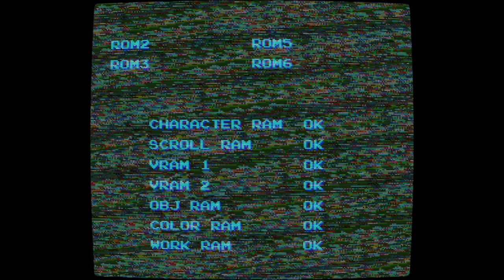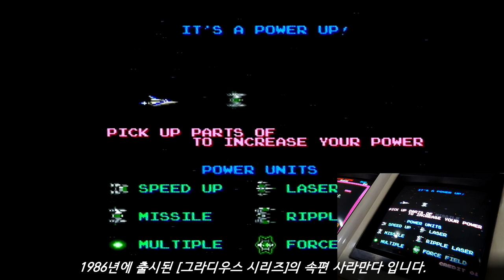[Arcade Play Sample] 1986 Salamander / 사라만다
The 2nd game of [Gradius Series]. Players need to control Vic Viper(1P) or Lord British(2P) to defeat Bacterian once again to save the planet Latis.

Controlled with a 8-way joystick and 2 buttons.

- Trivia -
This game supports 2P CO-OP play. At that time Salamander was released, lots of games support 2-players playing by turns. However, when you play this game with other simultaneously, you need to keep this in mind - the total number of options(multiples) Vic Viper and Lord British can add is ONLY 4. IF VIC VIPER HAS 2 MULTIPLES, LORD BRITISH CAN SET UP TO ONLY 2 MULTIPLES. IF VIC PIPER HAS 4, LORD BRITISH CANNOT ADD MULTIPLE.

Salamander Beat Crush Mix and Salamander Beat Crush Mix -Crash Mix- are based on Starfield, BGM of Stage 4. Those two remixes can be played in 5-keys beatmania(2nd MIX, CORE REMIX, THE FINAL.) Those 2 songs can't be played in recent Konami BEMANI Series. The genre of those songs is KONAMIX. There are lots of KONAMIX based on some Konami games like Castlevania, METALGRAR, and others.

The US version of this game is called LifeForce. When this game was released is US, there were some differences between original and LifeForce-
- The graphics and colors are different.
- Speeches can be hear while playing are different.
- Concepts are different. In LifeForce, players need to help a soldier infected by virus. Stages of LifeForce are motivated by some human organs like liver, kidney, stomach, and others.

[그라디우스 시리즈]의 두 번째 작품이자 속편. 라티스 행성을 침공해온 박테리안 군단을 물리치기 위해, 빅 바이퍼가 다시 발진했다는 스토리. 공식 스토리 상으로는 라티스 행성의 왕자가 침공해온 박테리안 군단을 물리치기 위해 우주선 로드 브리티시를 타고 갔으나, 되려 위기가 찾아왔고, 이에 박테리안 군단을 물리친 경험이 있던 그라디우스 행성의 빅 바이퍼에게 도움을 요청했다고 적혀 있다.

- 이야깃거리 -
2인 동시 플레이를 지원한 작품. 1P가 빅 바이퍼, 2P가 로드 브리티시. 단, 2인 동시 플레이 시 옵션을 획득할 때 주의가 필요하다. 1인 플레이라면 옵션을 최대 4개까지 달 수 있지만, 2인 동시 플레이 시에는 한 화면에 최대 4개의 옵션만 띄울 수 있다. 즉, 빅 바이퍼가 옵션을 3개 달고 있다면 로드 브리티시는 1개만 달 수 있는 셈.

본 작품에 등장하는 방어막 포스 필드는 사실상 전 시리즈 작품들 통틀어서 가장 성능이 좋지 않다. 모든 것에 접촉할 때마다 내구력이 깎이는데, 심지어 파워 업을 위한 아이템을 획득할 때에도 내구력이 깎인다. 처음 1스테이지에서 1번 등장하고 그다음은 4스테이지까지 가야 한다. 물론 4스테이지까지 갈 정도면 이미 포스 필드가 사라지고 없는 상태가 절대 다수. 심지어 부착 위치도 전작처럼 기체 앞에 두 개가 아니라, 기체 상하좌우에 1개씩 붙는다는 사양.

컨티뉴가 불가능. 물론 이는 그라디우스 시리즈의 전통 가운데 하나였다. 그러나 코인을 추가로 투입하여 잔기를 3개씩 늘릴 수 있다. 처음 시작할 때 3개로 출발하지만, 코인을 넣고 스타트 버튼을 누르면 잔기가 올라간다. 이때문에 점수에 따른 익스텐드는 없다. 이는 물론 당시 플레이어들에게 많은 원성을 받은 시스템이었다.

4스테이지의 배경음악인 Starfield는 이후 코나미 리듬게임들에서 리믹스되어 다시 등장한다. 이 때 장르는 KONAMIX를 달고 나왔으며, 이후에도 자사 게임에 사용된 음악을 리믹스하는 모습들을 볼 수 있다. Starfield의 경우에는 5건반 비트매니아에서 Salamander Beat Crush Mix 하나와, 이를 다시 리믹스하여 부제로 Crash Mix를 달아놓은 것 두 가지가 있다. 정작 결과물은 곡의 극초반만 가져다 쓰고 나머지 부분들은 관련이 없다. 물론 둘 다 2020년대 현행의 코나미 리듬게임에서는 들을 수 없다.

제목의 한자는 사라만사로 읽으며, 아래 적힌 후리가나를 통해 사라만다로 읽을 수도 있다. 이런 식으로 한자음을 음차하여 제목을 표기한 또 다른 작품이 콘트라(혼두라).

본 작품을 미국으로 수출할 때는 스토리며 배경이며 설정을 모두 뜯어 고쳐서 발매가 이루어졌다. 기존의 박테리안 군단을 물리치러 간다가 아니라 바이러스에 감염된 병사를 구하기 위해 병사의 신체 내부로 들어간다는 스토리. 제목은 라이프 포스로 발매. 이후 다시 일본으로 건너오면서 단순히 파워 업 파츠를 획득하면 파워 업이 되는 것에서, 그라디우스의 사양으로 전환되었다. 물론 그래픽도 변경. 좀 더 생물체스럽게 바뀌었다.

본 작품의 스토리를 토대로 일본 내에서만, OVA가 발매되었다. 총 3부.

- 여담 -
캡쳐보드가 설치되어 녹화를 저장할 수 있게 되어 있는 사라만다입니다. 본 영상은 캡쳐보드 녹화 영상과 기판 직촬 영상 2개로 구성되어 있습니다.